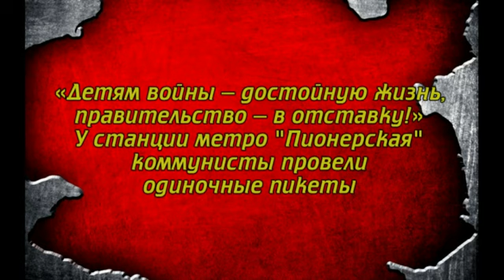пикет "Детям Войны достойную старость!"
В субботу в Санкт-Петербурге состоялись одиночные пикеты "Детям Войны достойную старость!"